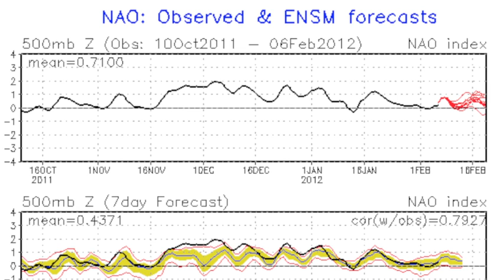February 6 Weather Xtreme Video - Afternoon Edition